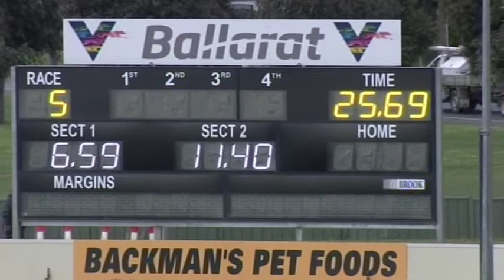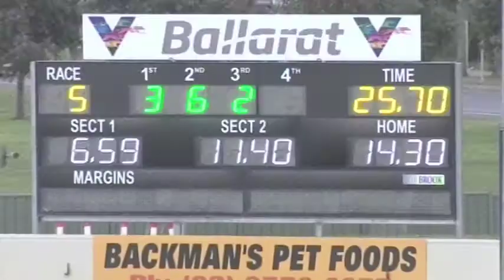BAL MON 13 SEP 21 R5